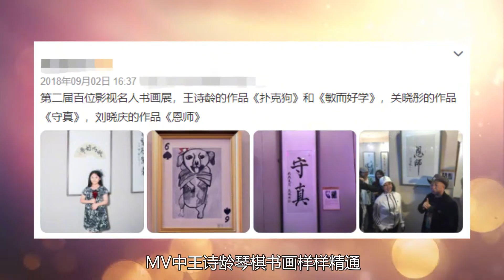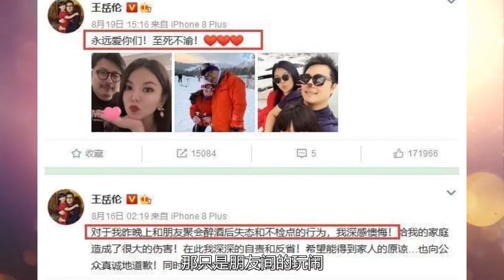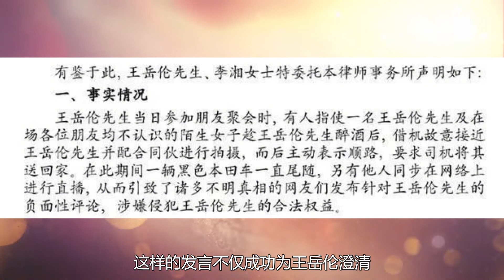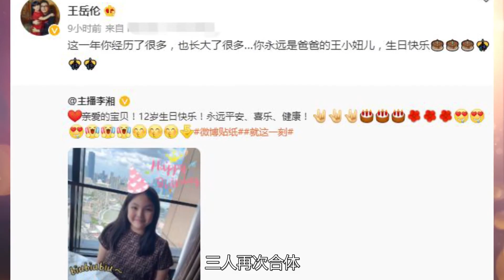“软饭硬吃”王岳伦，被李湘砸钱捧红，却被女儿目睹不忠事实【叮当不吃娱】